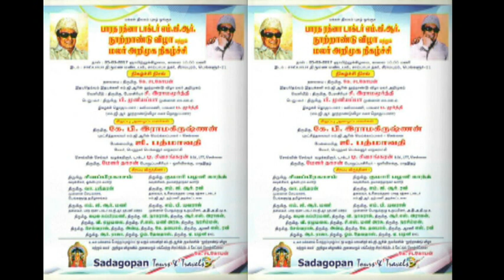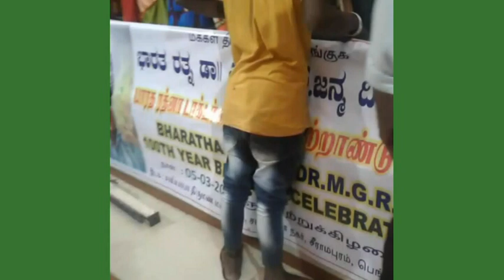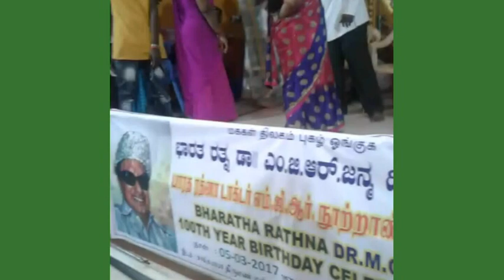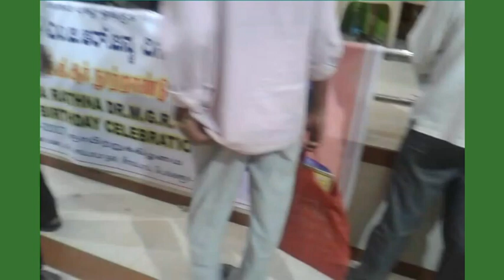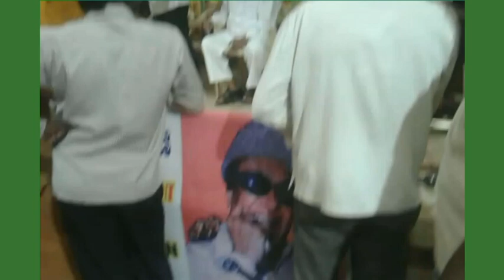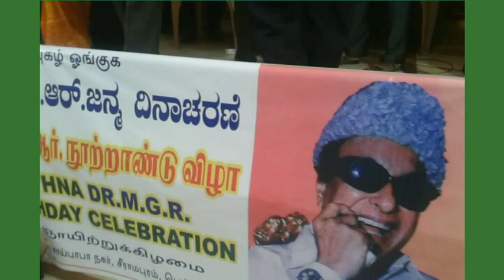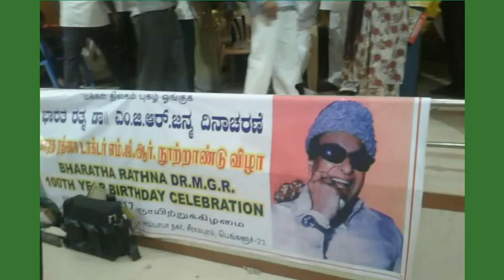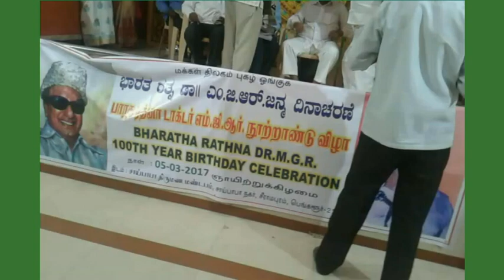MGR AND KPR.--Dr MGR'S centenary birthday celebration in bangalore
MGR AND KPR--- On the 5th of march 2017, a function was held in Bangalore in commemoration of our beloved leader puratchi thalaivar,   Dr.MGR”s centenary birthday. This function was presided by the Honorable Mayor of Bangalore city and Honorable former  MLA Muniyappa. Also during this function ,Dr MGR’s loyal bodyguard KP. Ramakrishnan ,who served our puratchi thalaivar for about 40 years until Dr.MGR’s sad demise was also honored. Also he distributed saris to the  needy and the poor.